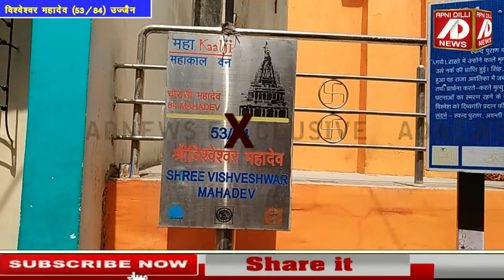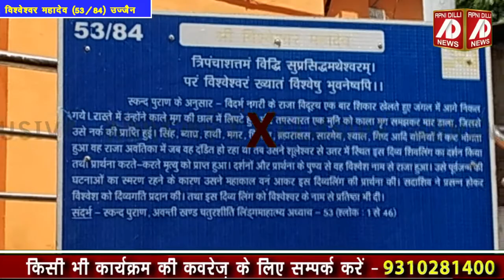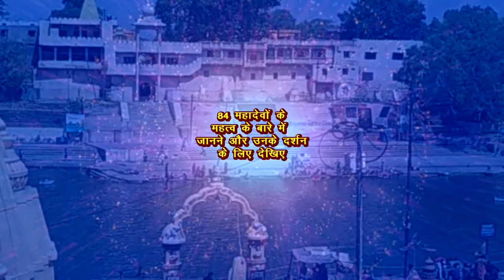भाग्य विधाता हैं विश्वेश्वर महादेव